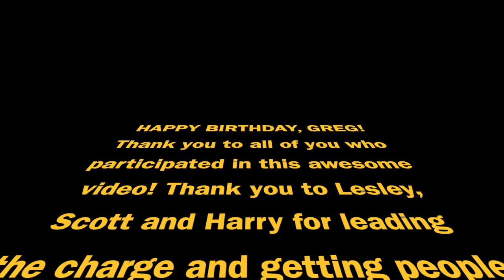Greg's birthday 2020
This video is about Greg's birthday 2020